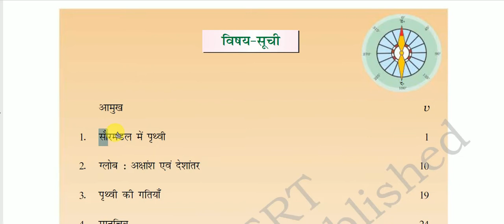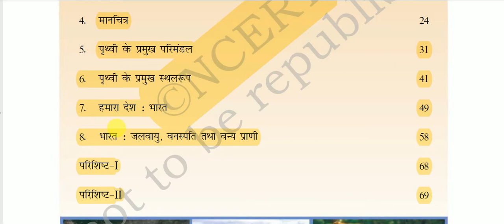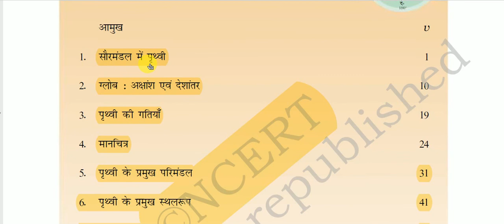एनसीईआरटी पुस्तक : कक्षा 6 (पृथ्वी हमारा आवास )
lass VI Geography  for All Competitive Exams like SSC, Railway, IB, Bank, UPSC, BPSC, MPSC, PCS, etc.